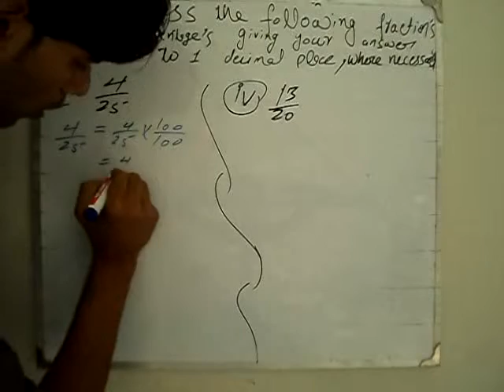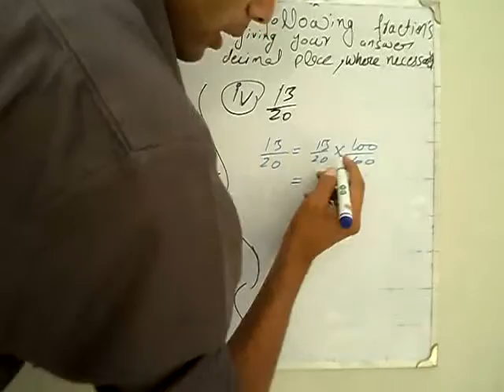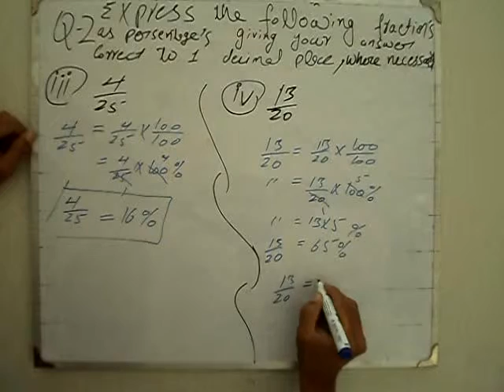exercise 1.1 Q 2 part(3,4 ) book general mathematics 9 PTB